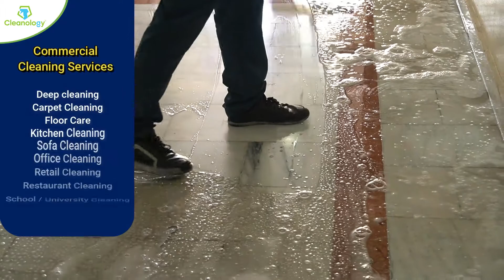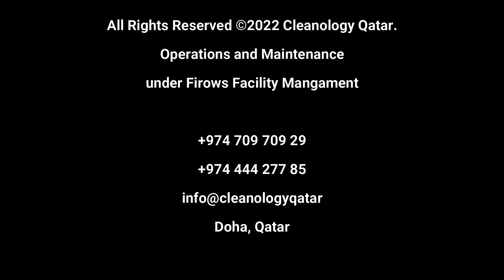Floor Cleaning Service in Qatar.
Cleanology Qatar
🏢 Doha-Qatar